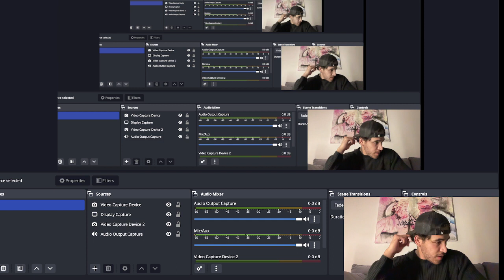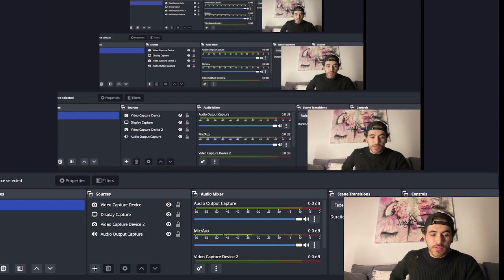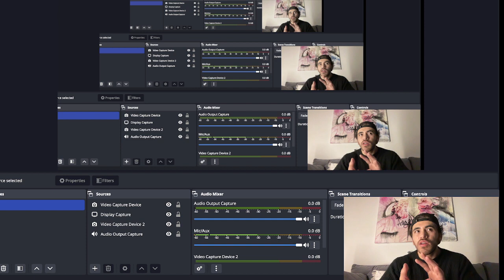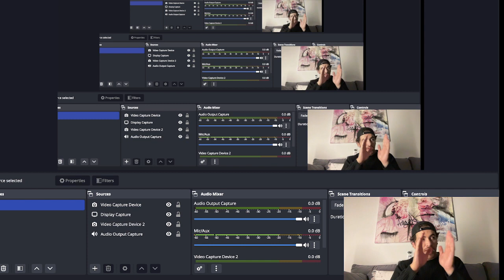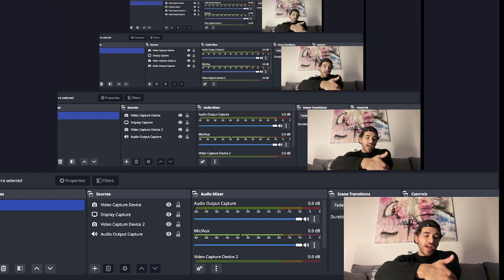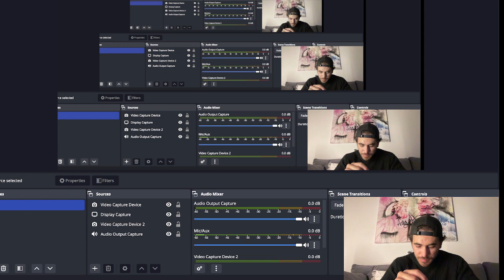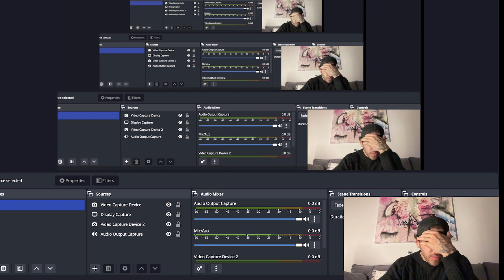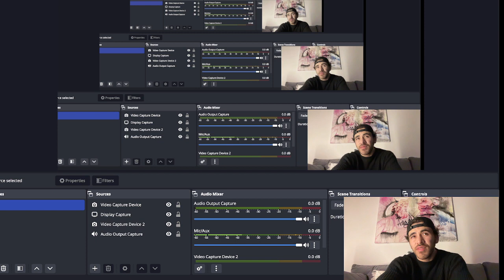Tattoo talk Day 1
Daily tattoo talk